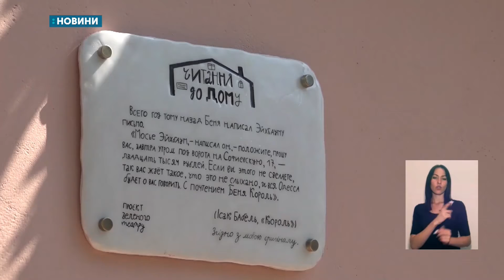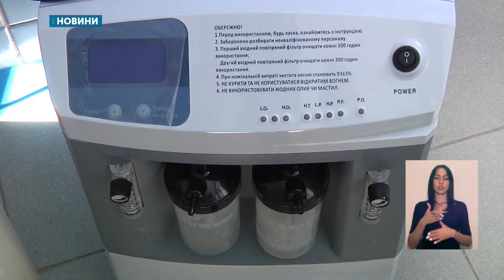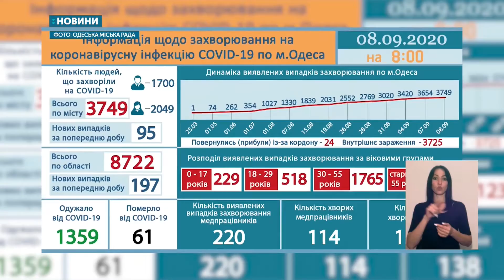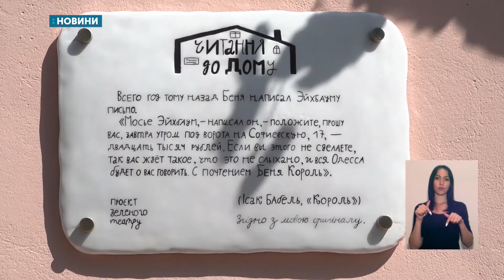08.09.2020. Новини. 20:30